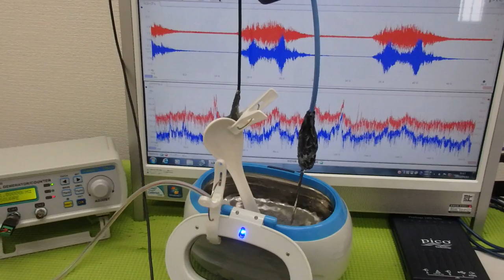メガヘルツの超音波発振制御プローブ ultrasonic-labo